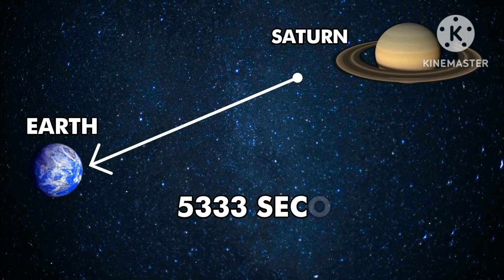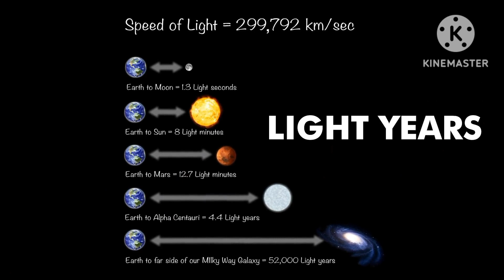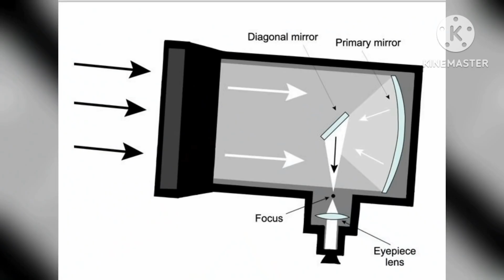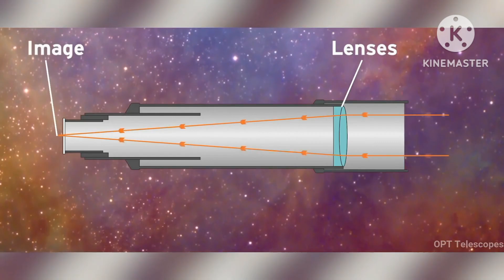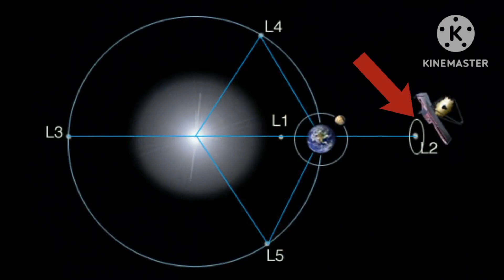James Web Space Telescope 🫨🫨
James Web Space Telescope New Invention